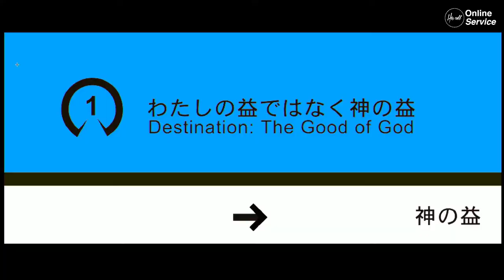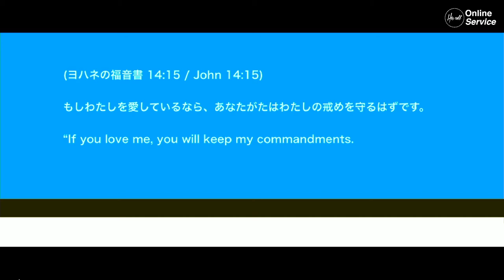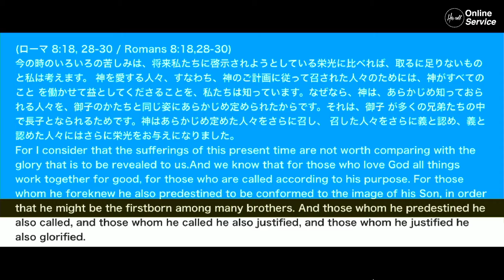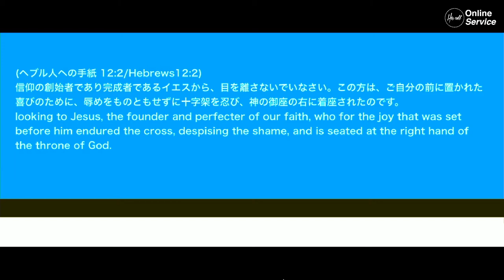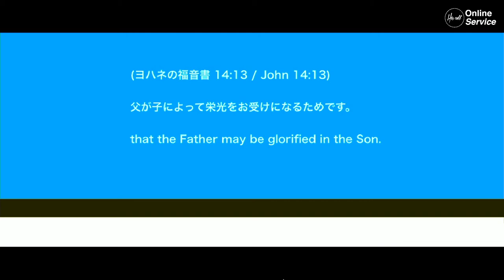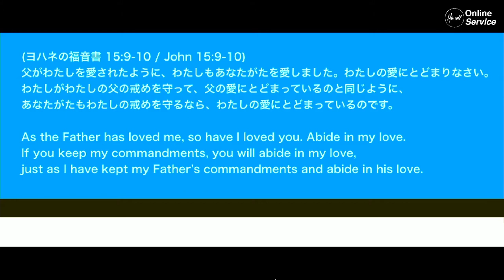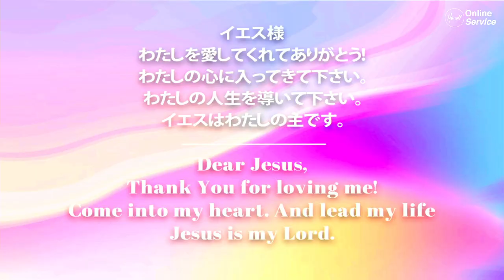福音線：神の益行き Gospel Line:To the Good of God 松本 万慶 氏 Mr.Kazuyoshi Matsumoto ヒズコールメッセージ